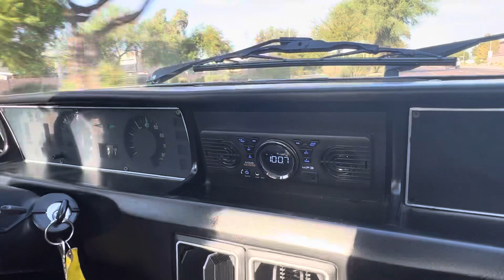1974 Fiat X1/9 Drive